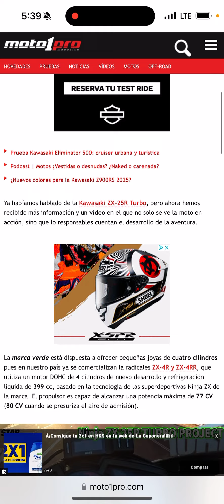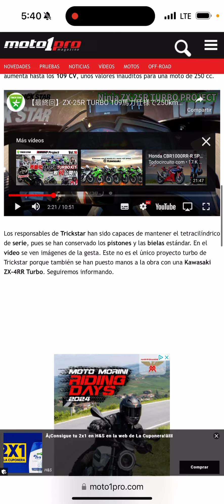ZX 25R con turbo a 250 km/h